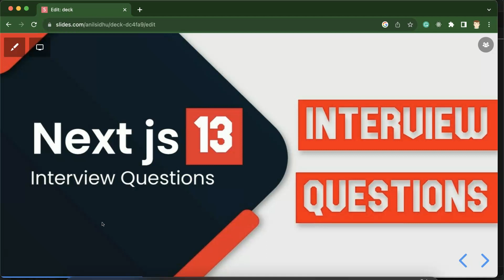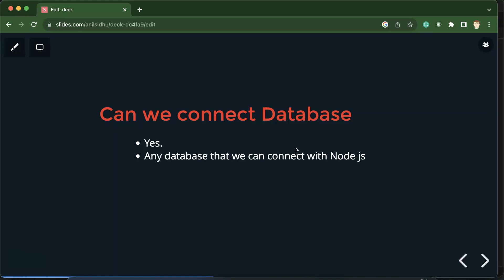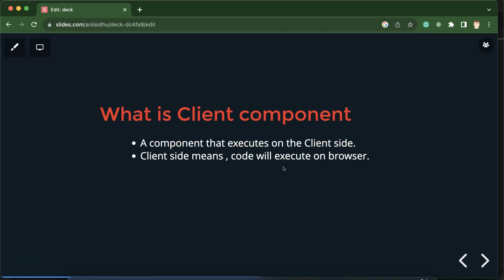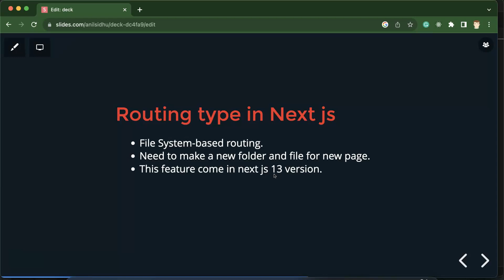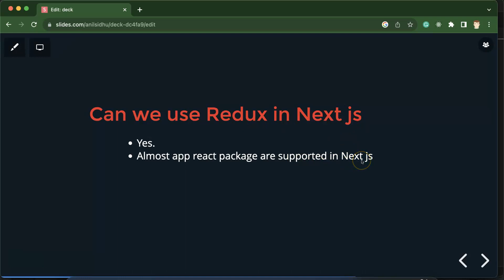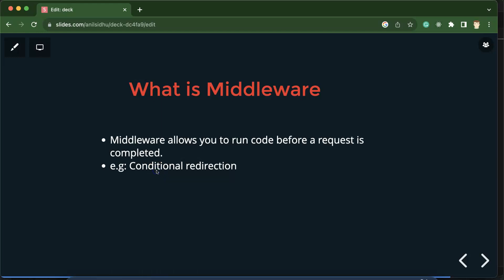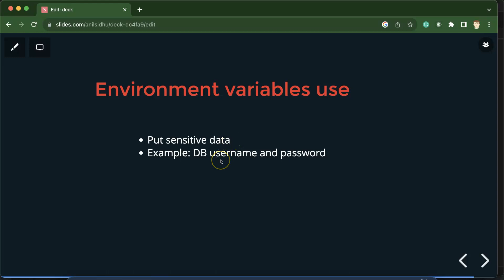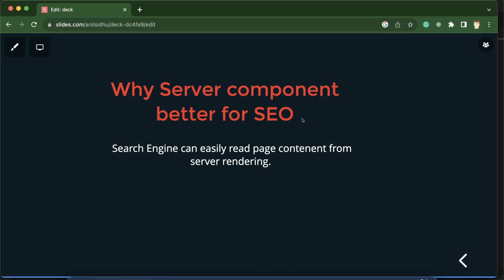Next js interview questions in Hindi | Important questions of Next.js 13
In this next js tutorial video, we learn how to update products with Mongodb and put API in the next js 13.4 in Hindi. this course is made by Anil Sidhu in the Hindi language.

Next js interview questions in Hindi
Next js questions in Hindi
Next js interview question